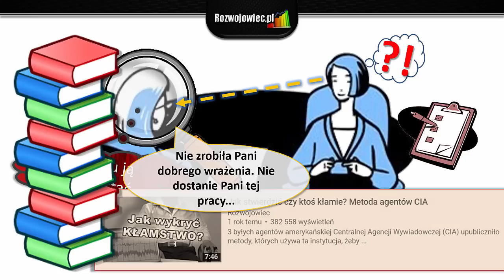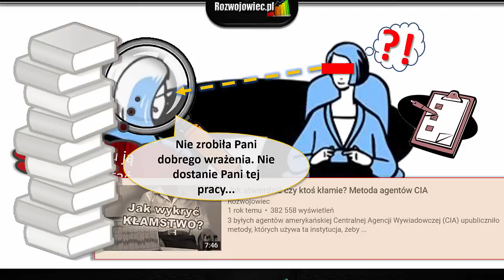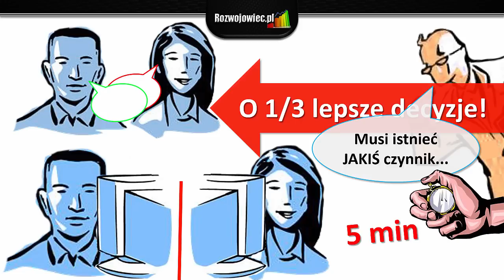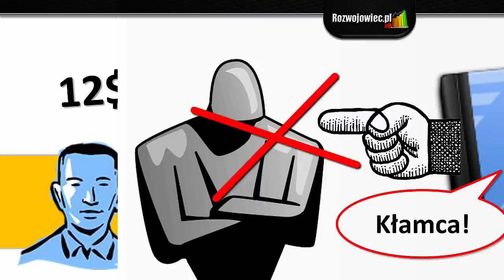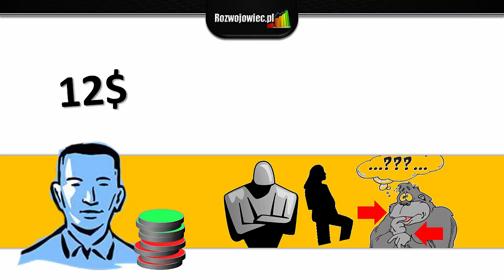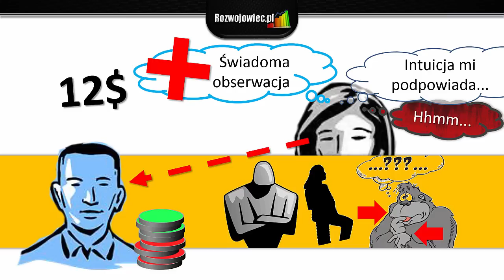4 elementy, które zdradzają komu nie powinieneś ufać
Ciekawy eksperyment z pieniędzmi odkrył 4 elementy w mowie ciała, które pokazują komu nie powinieneś ufać.

Zapraszam po nie do prezentacji.

Jeśli chcesz być mailowo powiadamiany o każdej nowej prezentacji i dodatkowych materiałach (niepublikowanych na YouTube) zapisz się na darmowy newslettter na: